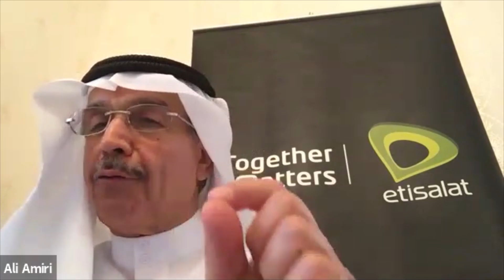Capacity and data traffic: Enabling a seamless experience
Telecom Review held a virtual panel on 21 July, attended by 346 participants, to discuss the latest and most pressing issues in the wholesale and capacity space. Telecom Review mobilized an impressively unique panel with representatives from Etisalat, MTN GlobalConnect, PCCW Global, Tata Communications, SES, Orange and GBI.